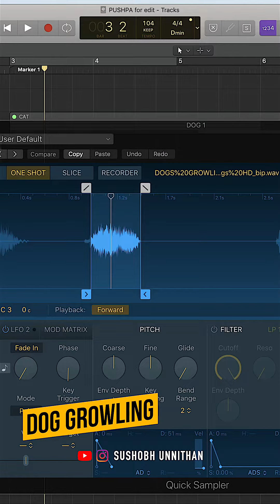CATS & DOGS perform PUSHPA BGM!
Pushpa Theme I Cats and Dogs  Sushobh Unnithan
Pushpamasstheme